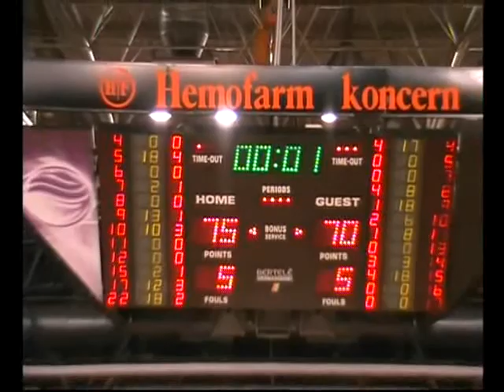Sanja Knezevic , # 9 , Red , ISM player , 8.part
Hemofarm 77 - 70 Mladi Krajisnik , 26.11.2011 , 4.quarter_2.part
Sanja Knezevic , 18 points ; 2 rebounds ; 1 asists